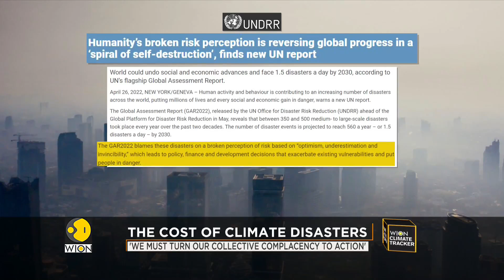UN: Humanity fueling climate disasters | The cost of climate disasters | World English News | WION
A report by the United Nations suggest that 560 annual disasters are to be expected by 2030. Watch this report to know more.